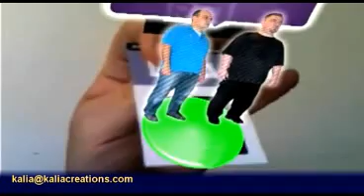AR_2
This is second teaser of AR technology. In this video I tried to show the capabilities of AR Technology